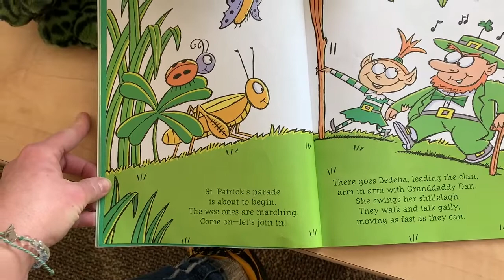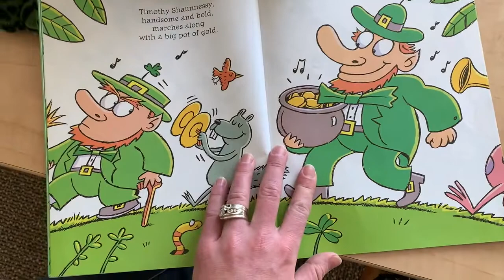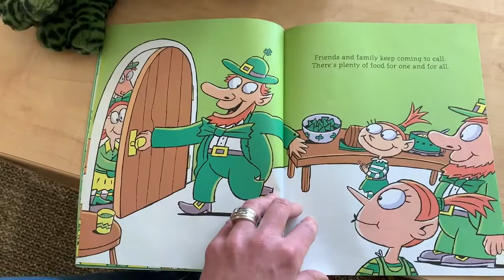Storytime with Kristin: "The Luckiest St Patrick's Day Ever!"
Make sure to check out the Lucky Leprechauns craft!